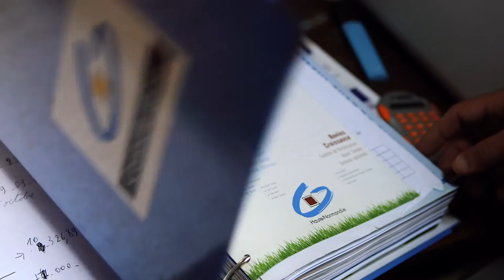France, land of dairy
France has a unique dairy heritage in the world thanks to a temperate climate perfectly suited to dairy production.
The French dairy industry produces the best dairy products in the world to the delight of everyone.